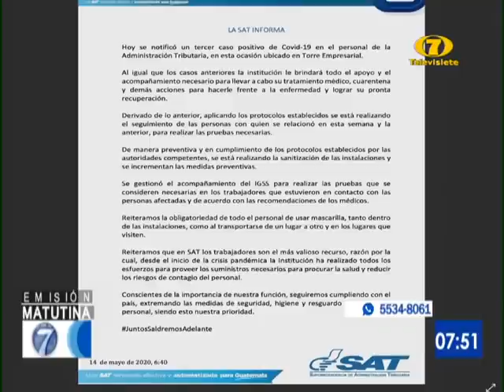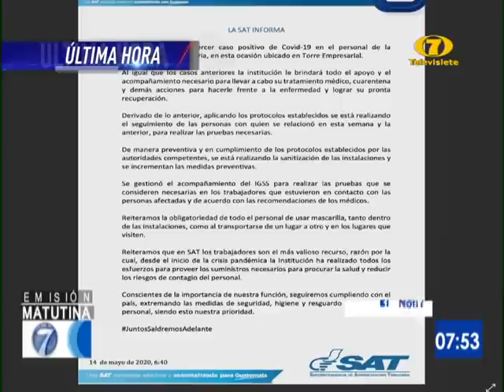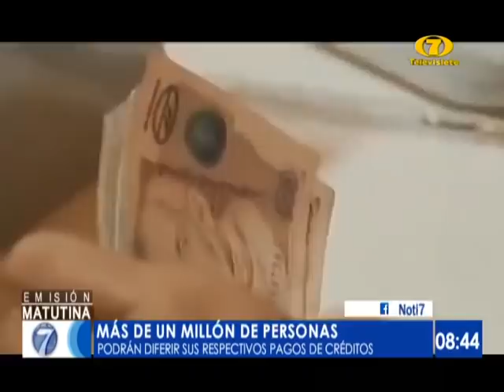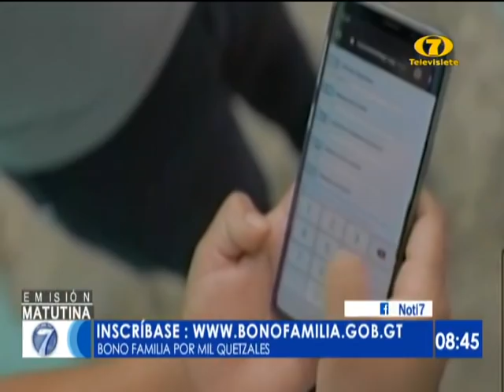Noti 7 Matutina: Programa del 14 de Mayo del 2020